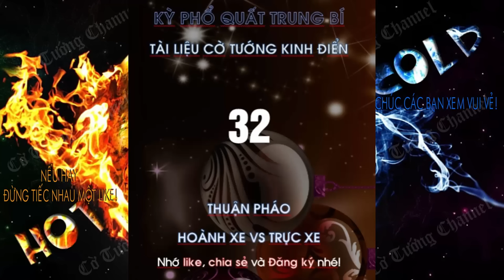Cờ Tướng Khai Cuộc Những TUYỆT CHIÊU KỊCH ĐỘC Hay Nhất Quất Trung Bí - 02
Cờ Tướng Khai Cuộc Những TUYỆT CHIÊU KỊCH ĐỘC Hay Nhất Quất Trung Bí - 02. Chào mừng bạn đến với CLB Cờ Tướng! Hàng ngày kênh chọn lựa, biên soạn và chia sẻ những ván cờ tướng hay nhất, những bài học kinh nghiệm về khai cuộc, trung cuộc, tàn cuộc, cờ thế.. để mọi người cùng tham khảo học hỏi, nâng cao khả năng chơi cờ tướng của mình, hy vọng góp phần nào thúc đẩy cộng đồng cờ tướng Việt Nam hùng mạnh trong tương lai.